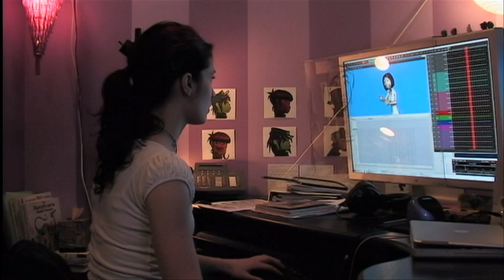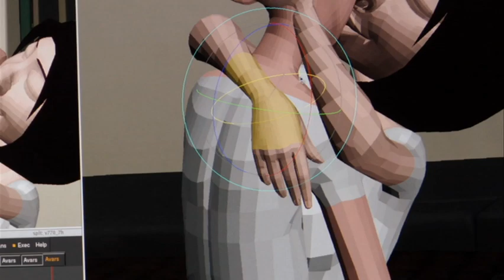Ratatouille Woman in a Man's World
Special Features for Ratatouille, directed by Brad Bird and Jan Pinkava.

Starring:
Patton Oswalt as Remy
Ian Holm as Skinner
Lou Romano as Linguini
Brian Dennehy as Django
Peter Sohn as Emile
Peter O'Toole as Anton Ego
Brad Garrett as Gusteau
Janeane Garofalo as Colette